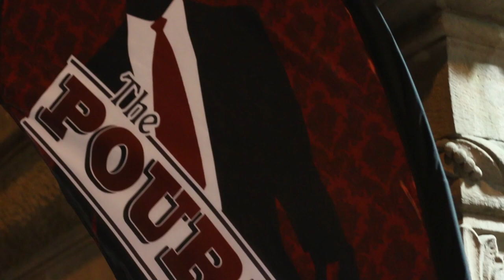Blackjack Billy at The Pourhouse - October 31, 2014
Blackjack Billy performed live at The Pourhouse Halloween night!